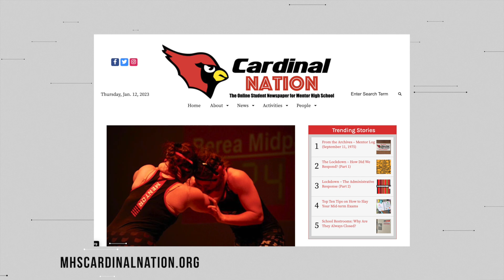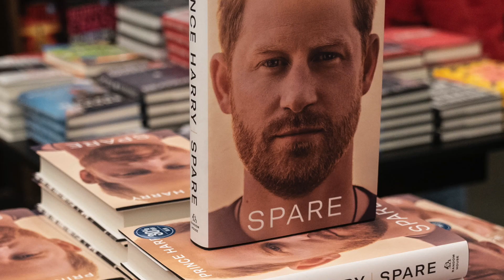Cardinal Cast - January 11, 2023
Enjoy this first Cardinal Cast of 2023!